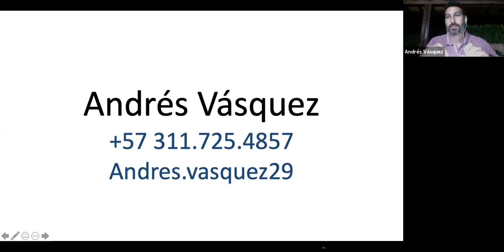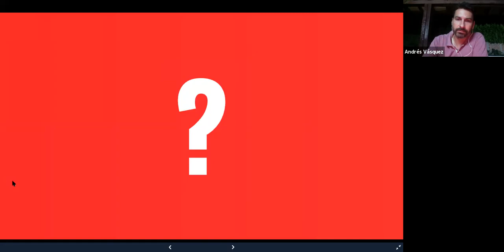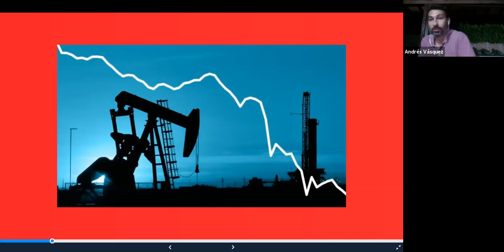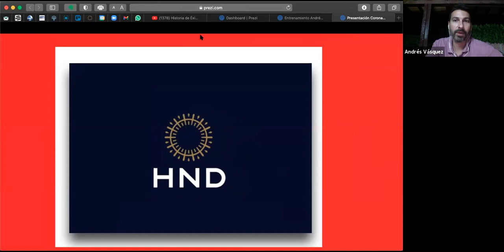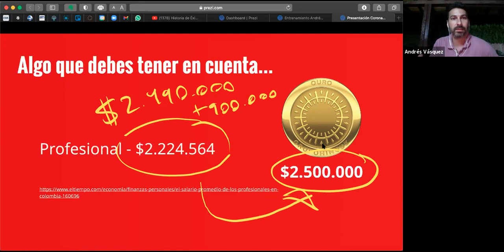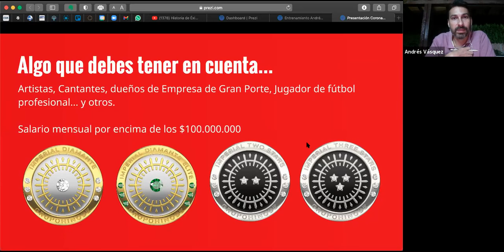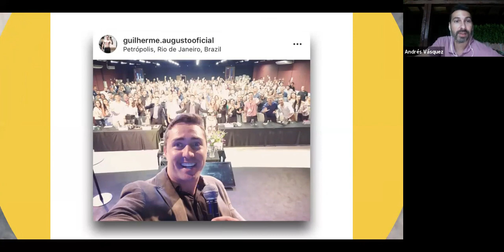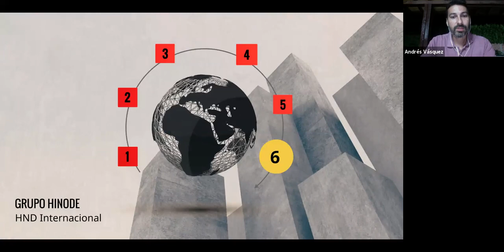VIVIR DEBAJO DE UN PUENTE - Andrés Vásquez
No te pierdas este entrenamiento. Te hará ver la vida con otros ojos.
¿Quieres hablar con Andrés Vásquez?